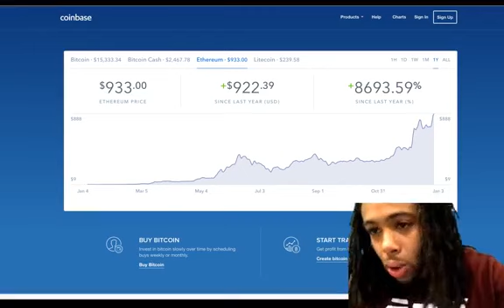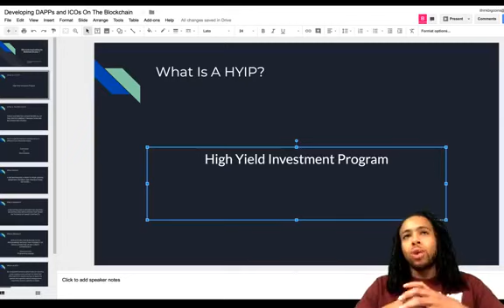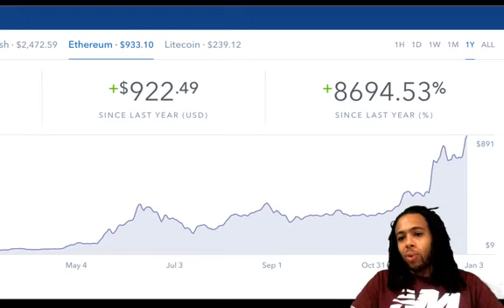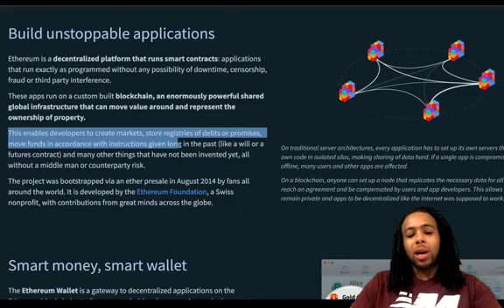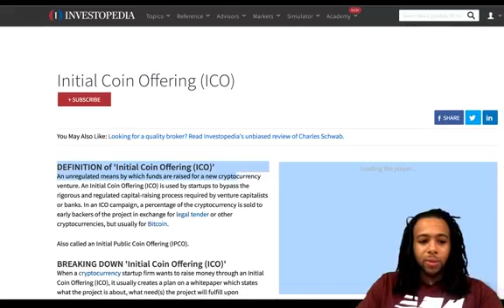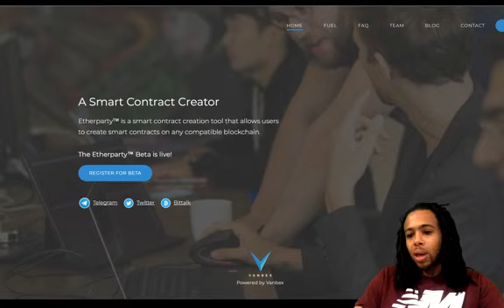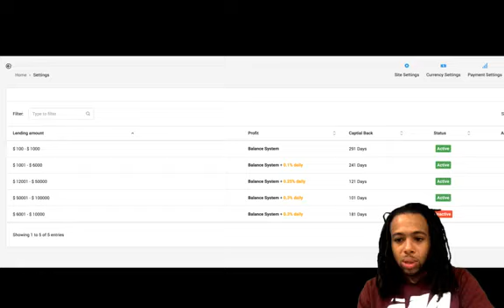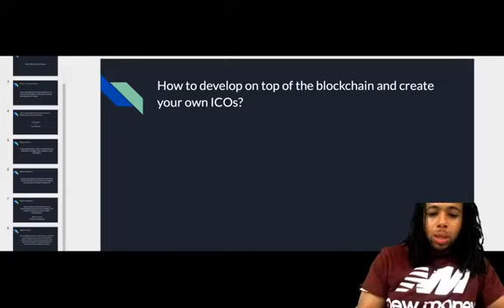How To Create Your Own Cryptocurrency or ICO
Ethereum is a decentralized platform that runs smart contracts: applications that run exactly as programmed without any possibility of downtime, censorship, fraud or third party interference.

These apps run on a custom built blockchain, an enormously powerful shared global infrastructure that can move value around and represent the ownership of property.

This enables developers to create markets, store registries of debts or promises, move funds in accordance with instructions given long in the past (like a will or a futures contract) and many other things that have not been invented yet, all without a middle man or counterparty risk.
I remove the complexity of creating, managing and executing smart contracts.